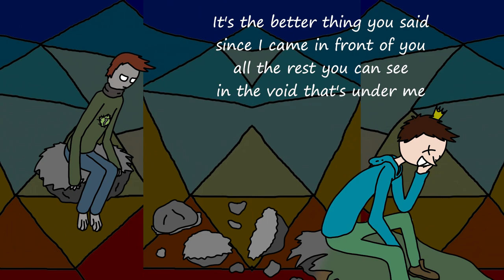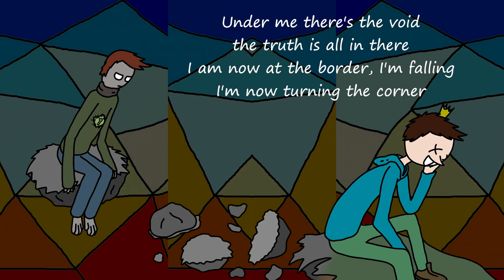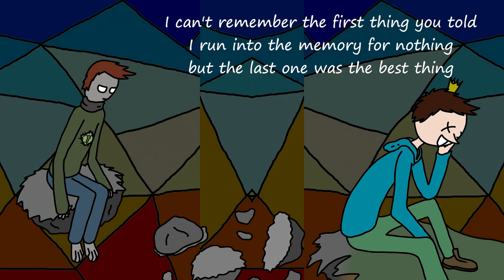【Oliver】 Into The Void (Fixed) 【Vocaloid Original Song】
I can't remember the first thing you told me
I run into the memory for nothing
but the last one was the best thing.

It's the better thing you said
since I came in front of you
all the rest you can see
in the void that's under me.

Listen carefully, I will tell a story
the thing I will tell you now is only for you
but I'm not sure what to do.
Under me there's the void
the truth is all in there
I am now at the border, I'm falling
I'm now turning the corner.

It's too much, I told you
you came here and you must go
It's too late, I told you
the void is now coming with you.

I can't remember the first thing you told
You wouldn't have done that if
you had known before
I hope you can accept this and join me
I'm waiting in the core.